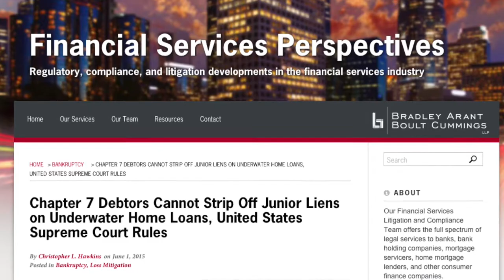Alex Dugan Explains Supreme Court's Decision in Bank of America v. Caulkett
Bradely Arant Boult Cummings attorney Alex Dugan joins Colin O'Keefe on LXBN TV to explain the Supreme Court's decision in bankruptcy case Bank of America v. Caulkett, which stands as a big win for financial institutions.